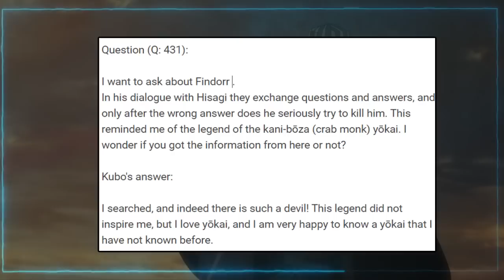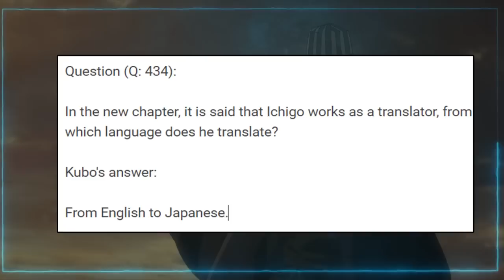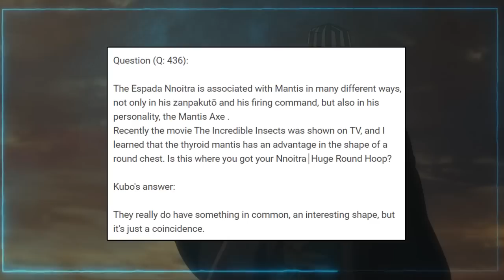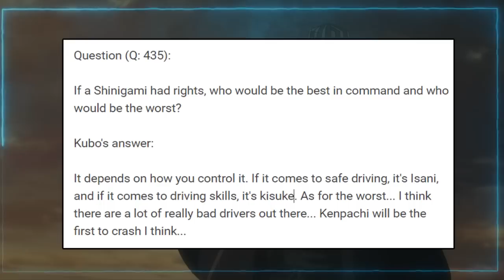Ichigo's Real Job & Urahara's origin- Kubo's answers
In this video, we will talk about Kubo's latest answers!